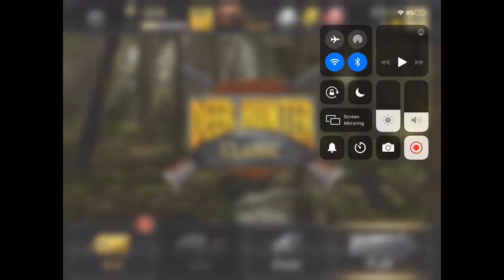I no scoped a deer deer hunter classic